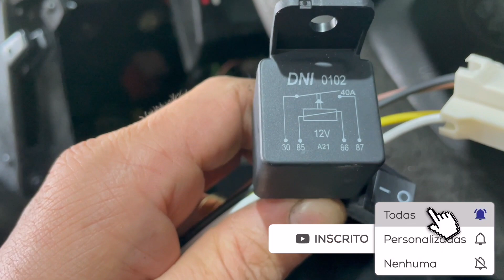✅ Ligação de Relê Aux Para Farol de Led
Hoje mostro como ligar relê aux Dni0102 para ligar farol de led junto ao farolete.

Sejam bem vindos ao canal Alarme Fácil , aqui confere dicas de instalação e manutenção , reviews da Área Automotiva;

✅Ajude a trazer mais conteúdo, faça sua doação de qualquer valor pelo Pix  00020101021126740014br.gov.bcb.pix0136196c2160-1f53-4a76-bd04-71a6174fe7600212Alarme Facil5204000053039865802BR5915RODRIGO ZUMMACH6013SANTA MARIA D62070503***6304200A